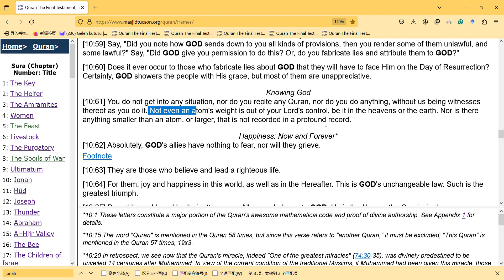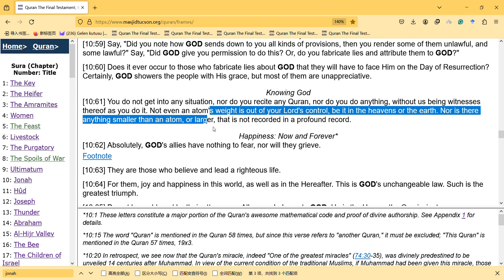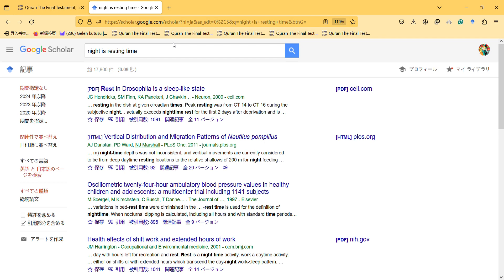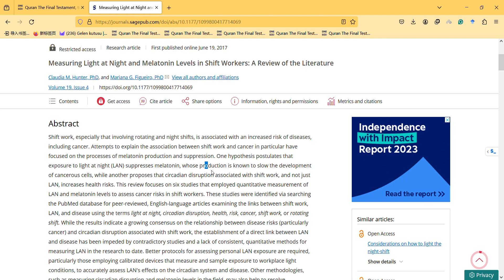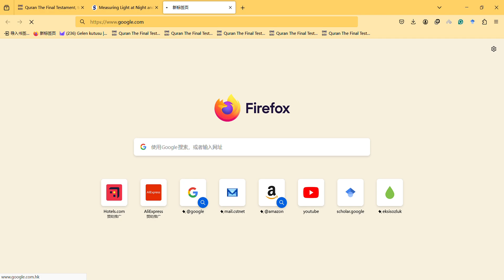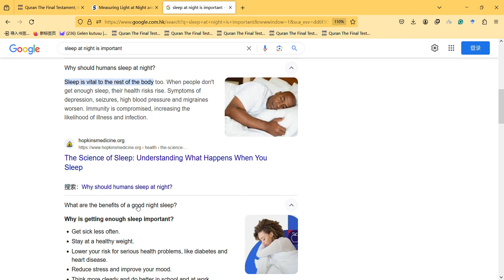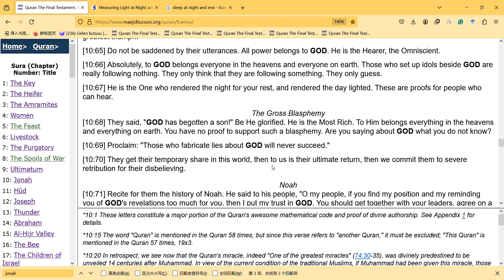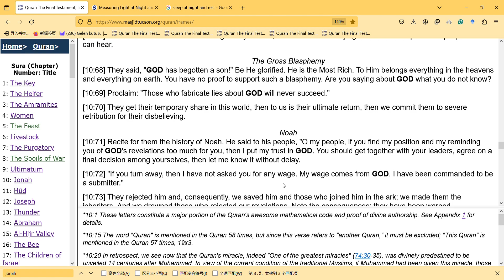Particles smaller than atom and night sleep is important Jonah Surah 61 71